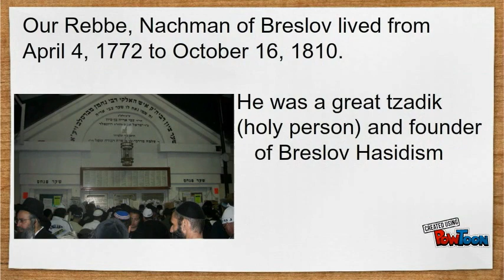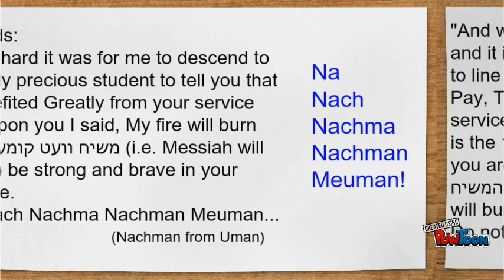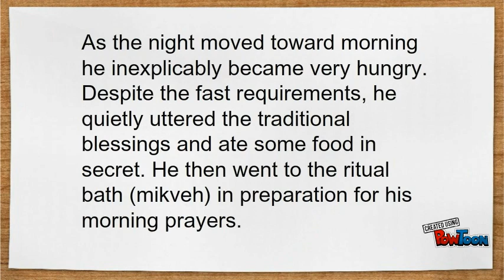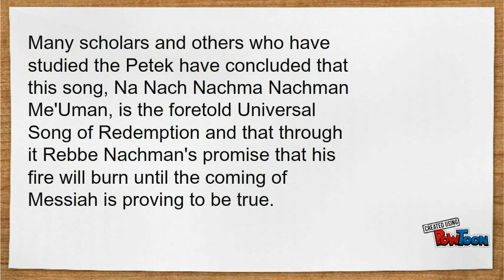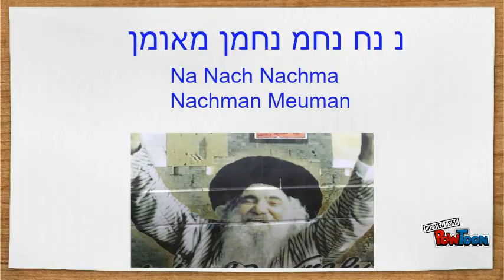What is Na Nach Nachma Nachman Meuman?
You may have seen them dancing in the streets, you have almost certainly seen their viral videos. But you probably have no idea what its all about! This video seeks to answer that, or at least in part. What is the Universal Song of Redemption? Where did it come from?  Find out here!-- Created using PowToon -- Free sign up -- Create animated videos and animated presentations for free.  PowToon is a free tool that allows you to develop cool animated clips and animated presentations for your website, office meeting, sales pitch, nonprofit fundraiser, product launch, video resume, or anything else you could use an animated explainer video. PowToon's animation templates help you create animated presentations and animated explainer videos from scratch.  Anyone can produce awesome animations quickly with PowToon, without the cost or hassle other professional animation services require.